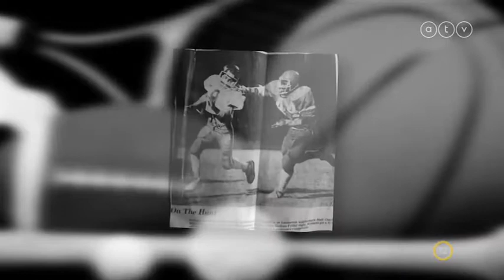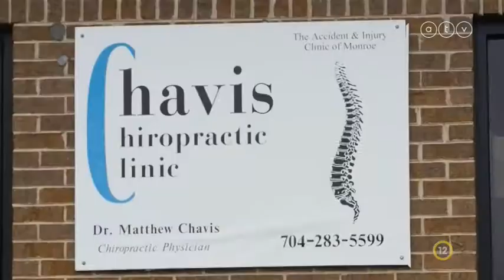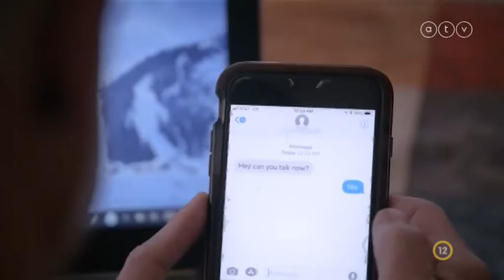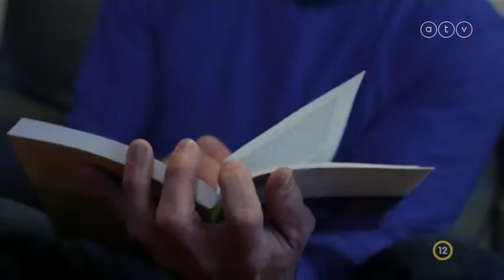Matthew - Old Highway 316